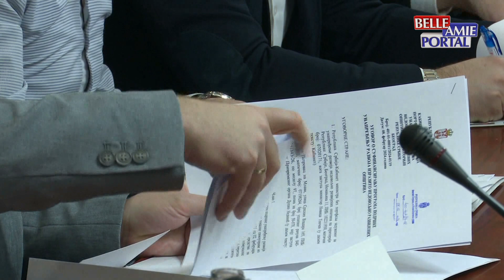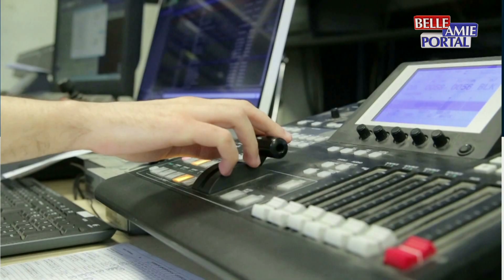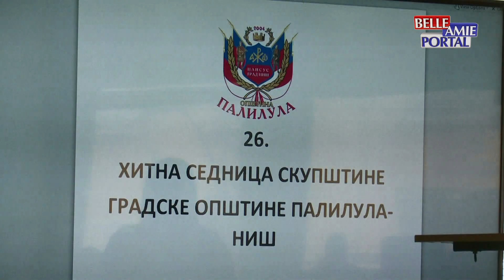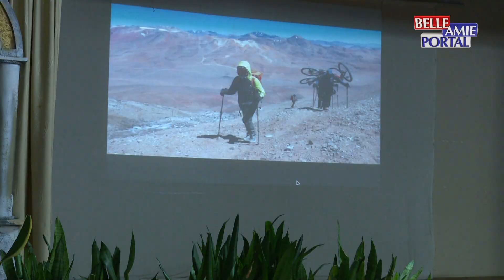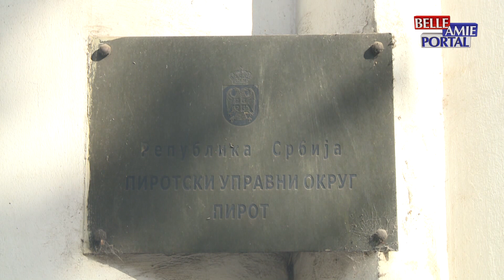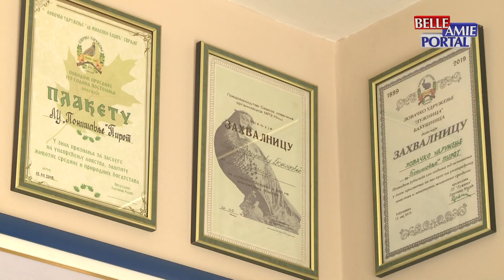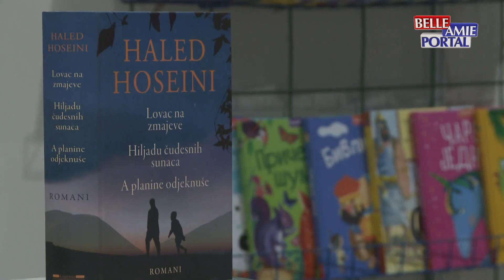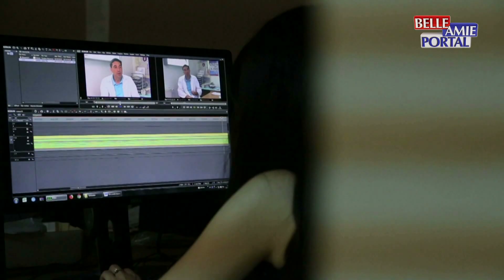Sa Anom u 13 - 09.02.2024.